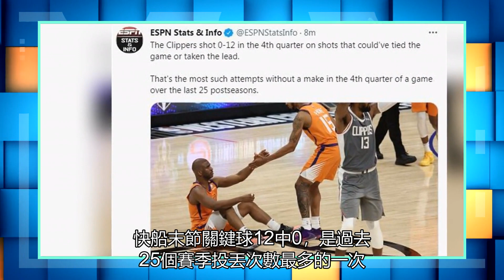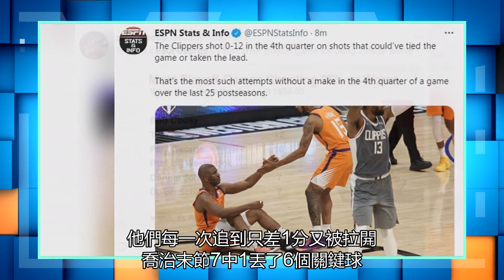泡椒在兩場比賽中丟了關鍵罰球，成了罪魁禍首！鮑爾默鞠躬被拍，粉絲：交易他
太陽快船第四場 北京時間6月27日，快船80-84不敵太陽，大比分被扳成1-3。如此一來太陽晉級總決賽的概率就已經提升到了94%，快船晉級的概率只剩下6%，這是泰倫盧這次季后賽首次進入1-3落后的絕境，而保羅-喬治就是超級罪人。